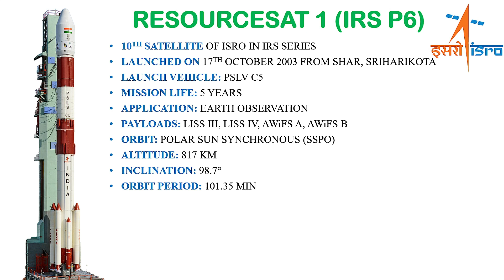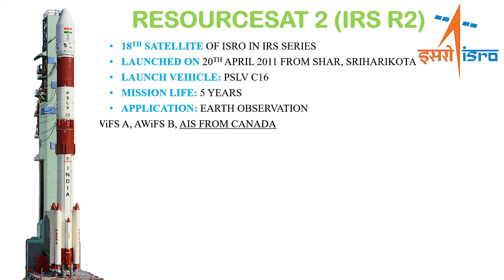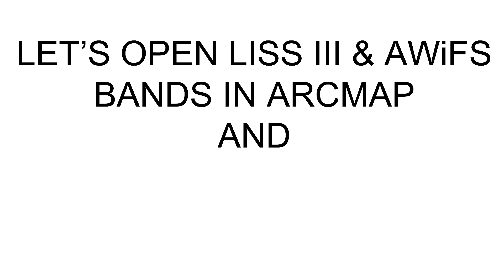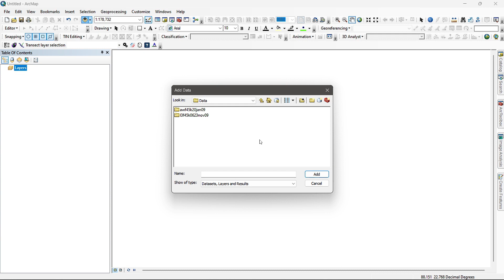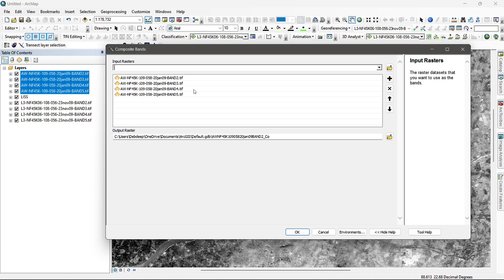Download IRSO LISS III & AWiFS Sensor Data for free | ResourceSat 1 & ResourceSat 2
Hi,
Welcome to Dawn of Geospatial World. Where you can learn about GIS, Remote sensing, Satellite Imageries.

Today we are going to learn how we can download ISRO released LISS III & AWiFS sensor data of ResourceSat 1 & ResourceSat 2 Satellites.

ResourceSat 1 & ResourceSat 2 satellites were also known as P6 & R2 satellites. This two satellites were launched in 2003 & 2011 individually. they were launched in PSLV Rockets.

The LISS III Sensor has 24 meter spatial resolution with 24 days temporal resolution where the AWiFS Sensor has 56 meter spatial resolution with 5 days temporal resolution. These two sensors had four spectral bands with Green, Red, Infrared and Shortwave Infrared wavelength of light.

We can Download ResourceSat 1 & ResourceSat 2 LISS III  and AWiFS sensor data from ISRO Bhuvan Geoportal.

Download the data for your area and your required study area as we demonstrate in the video.

00:00 Intro
00:27 Mission Details
01:14 Sensor Details
01:32 LISS III Data Download
04:02 AWiFS Data Download
04:52 Data Visualization in ArcMap
07:25 Compare two images
07:31 Outro

The following geospatial and environmental solutions video instruction is available on this channel:
👨🏻‍💻 ArcGIS, QGIS (Geospatial Analysis, Monitoring)
🗺️ Cartography
🗺️ Basics of Mapmaking
🛰️ Basics of GIS & Remote Sensing

You can watch our videos on YouTube : @dawnofgeospatialworld